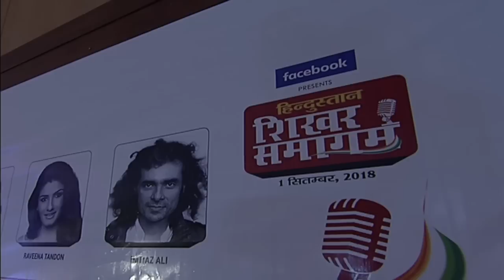HINDUSTAN SHIKHAR SAMAGAM 2018 : Rajnath Singh , union minister of india live from Lucknow